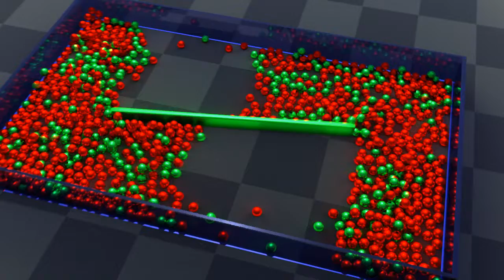Shitty Christmas animation/simulation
I wanted to make an awesome christmas animation, but ended up making this shitty one instead.